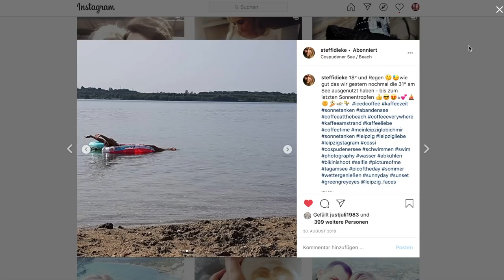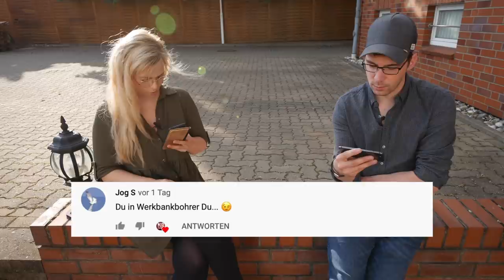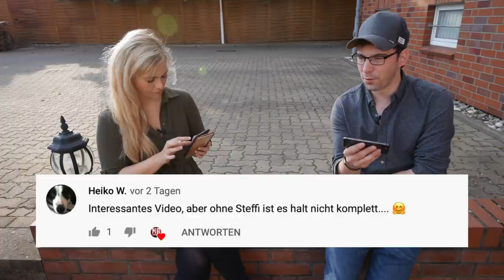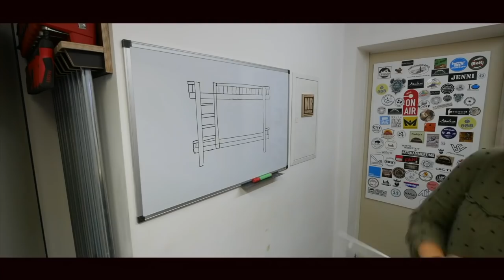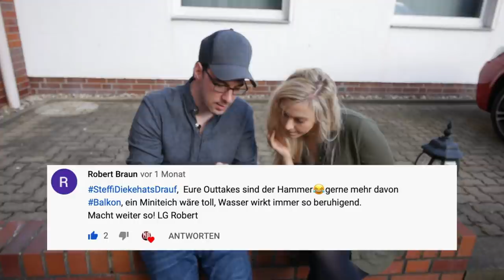Doch ein Paar?! 40min VLOG Wir kommentieren eure Kommentare!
Warum müssen Männer schöne Hände haben, gleichzeitig kochen und heimwerken können?! Diese Fragen und viele mehr klären wir in diesem Vlog. Falls Du noch weitere Fragen hast, einfach Fragen :D